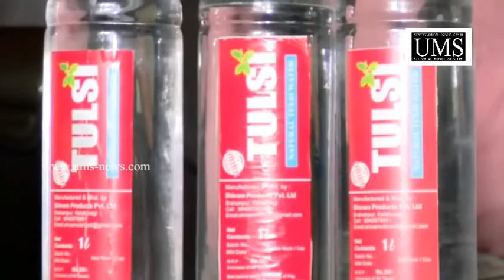Kalaburagi Gulbarga Tulsi Water A new Invention by Dr Harish S Bidnoorkar www ums news